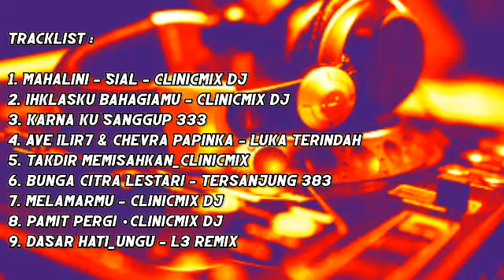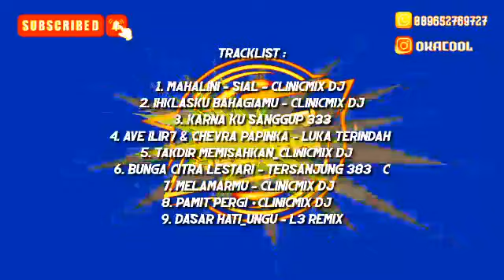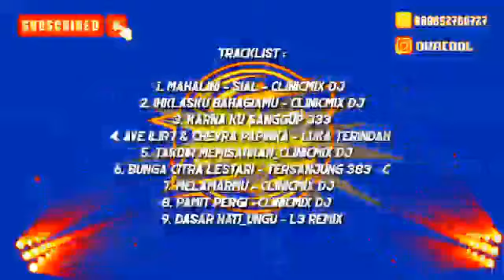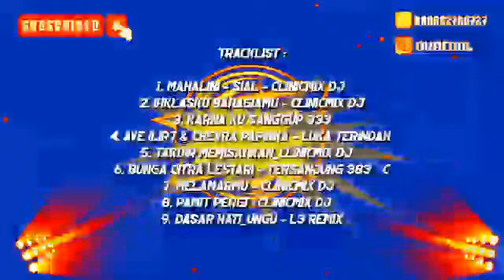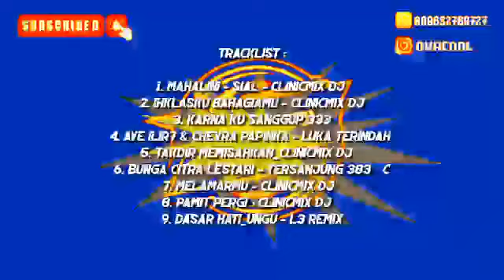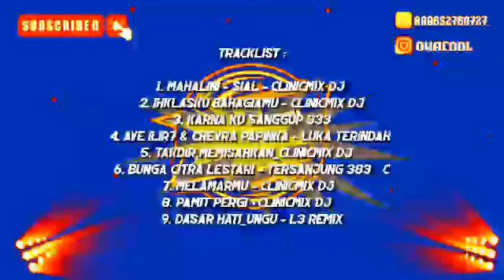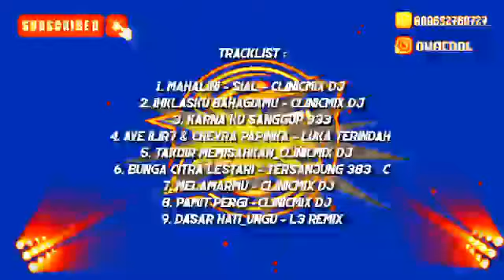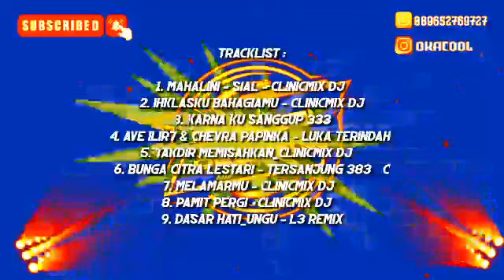DUGEM FUNKOT FULL GALAU 2023 SIAL X IHKLASKU BAHAGIAMU HARDMIX - DJ OKACOOL V2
*jangan skip iklan! Dengan itu anda sudah membantu support channel ini*

*Original video by DJ Okacool V2*
*Original Mixing by  DJ Okacool V2*

⚠️ *Dilarang Keras Untuk Reupload*